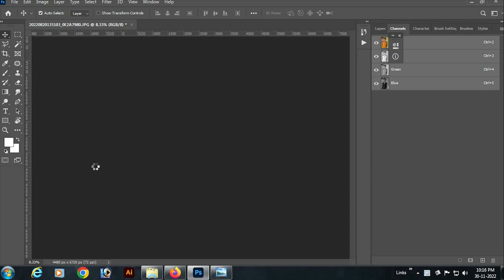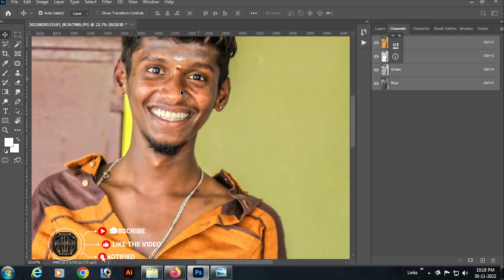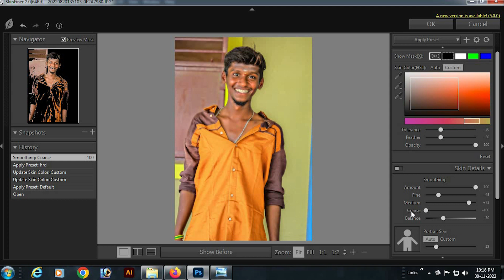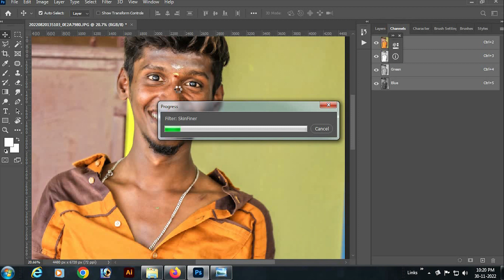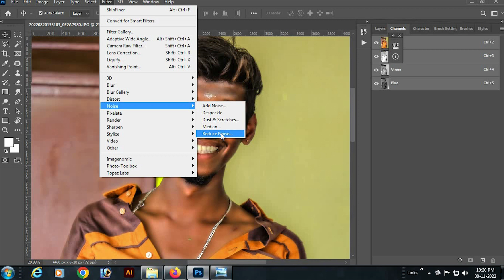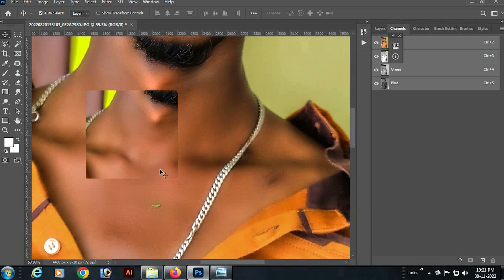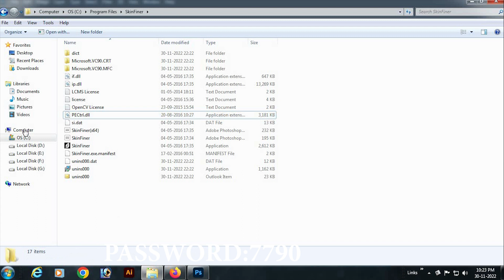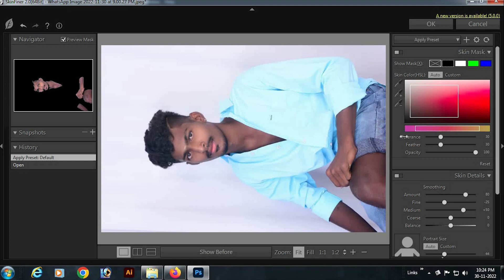just 2 min HDR skin filter effects free download & tutorial | retouching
new skin filter effects free download and tutorial | retouching effects

TELEGRAM LINK: This Chennal Background, Png, Logo(eps, Ai format)Psd(All)After Effects (Project file) And All Supply And Graphics Design Tutorial